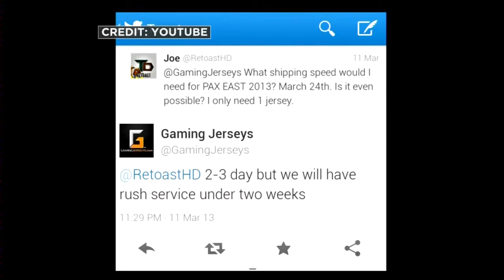New jerseys on the way for Stoughton hockey team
There are many complaints against a Minnesota sportswear company. An out-of-state Good Samaritan is stepping up to help the Stoughton team that was out money with oversized game gear.
Dannika Lewis reports.